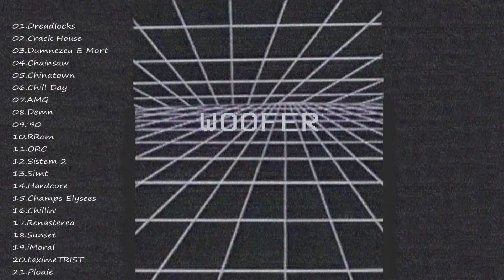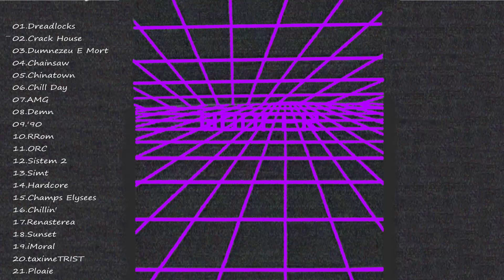Woofer - '90 (Audio)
Text : Woofer
Interpretare : Woofer
Instrumental : kalu
Mixing & Mastering : Woofer
Artwork / Graphic Concept : ZEus, EoZ, Woofer

Versuri :

-REFREN-

Beat-ul sare-n continuu
Rup filmu' cu stimuli ca-i timpu'
Schimb filtru' cu fii-tu, pupitru
x2

Side by side si zic
90 bpm
Ca-n 90 o ardeam fara FM
Am dat check dupa check dupa check
Acum primesc sute de dolari lunar, ah
N-avem ce discuta, daca tot vorbesti asa
Ca fraieru'  fara masura
Vorbesti doar cu ura
Fraiere, fraiere
Ti-a venit timpu
Da-mi timpu tau, eu am timpu meu
Dar tu ti-l irosesti, deci n-ai de unde sa mi-l dai
Nici daca ti-l cer

-REFREN-

Cu fii-tu, cu fii-ta
Cu toti deodata stii da
Cu nevasta-ta.